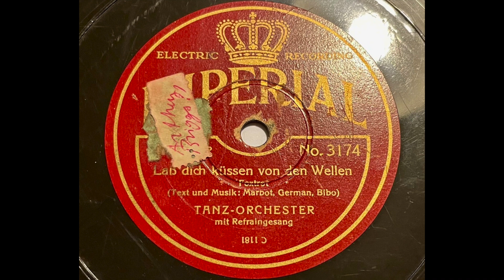Georg Nettelmann - Lass dich küssen von den Wellen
Refraingesang: Kurt Mühlhardt